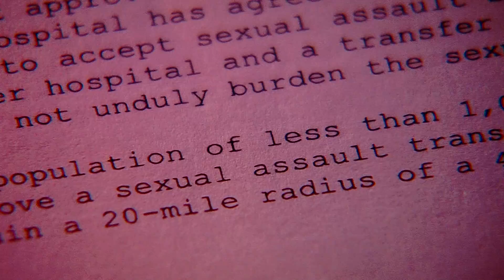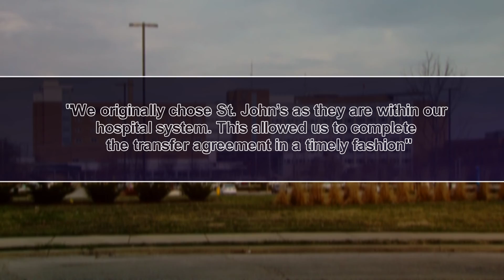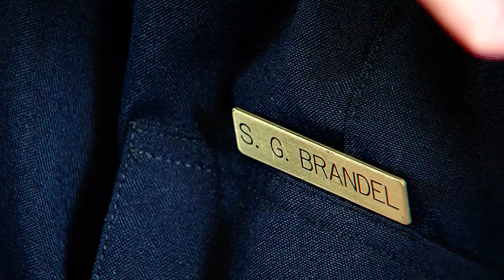WAND TV: Sexual Assault Survivors Frustrated By Change in Hospital's Policy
Deron Molen reporting. Video, graphics, music, and editing by me.